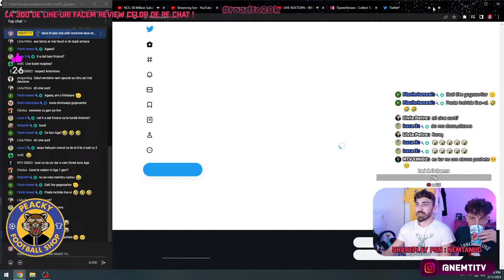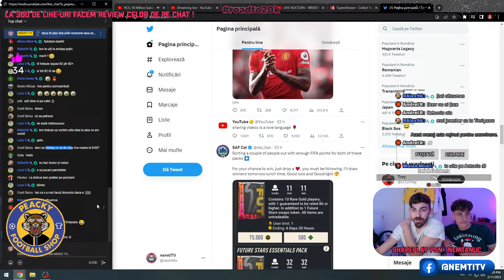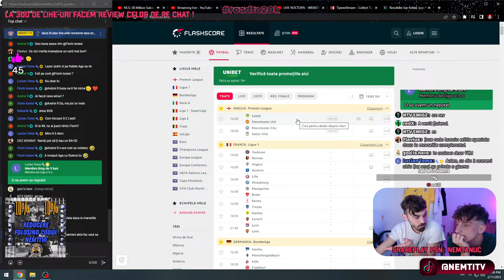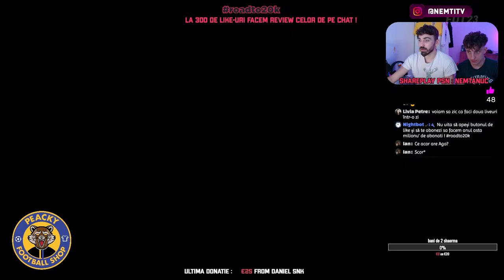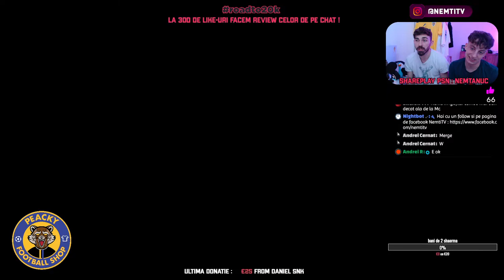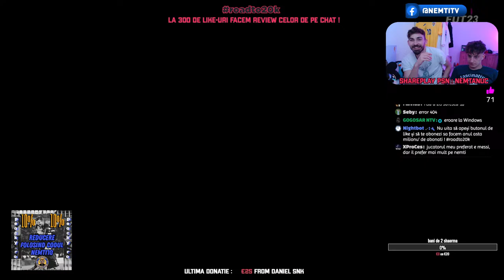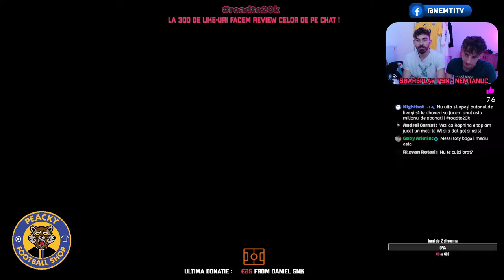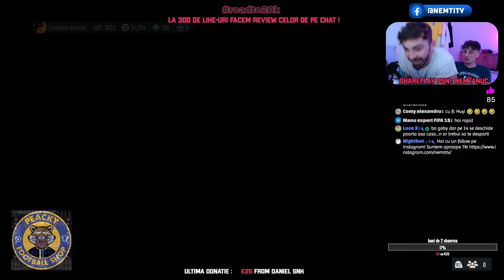LIVE NOCTURN - WEEKEND LEAGUE CU UNICUL, INEGALABILUI ANTONIO AGAFITEI | FIFA 23 ROMANIA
❗ Daca ai pachete de deschis creaza un party si imediat pica Mbappe - PSN : NemtanuC
👽 Review echipe/jucatori pe LIVE doar in schimbul donatiei de 2€ !

★ About
27 de ani, jucator profesionist de fotbal la Ceahlaul Piatra Neamt (L3). Iubesc sportul in general si cea mai noua pasiune a mea a devenit Youtube-ul.

🔋GEAR:
🔋PC : Intel i3-10100F, 16GB DDR4, GTX 1650
🔋Consola : PS5
🔋Placa de Captura : Elgato HD60S+
🔋Microfon Streaming : Genesis Radium 600
🔋Webcam : Logitech C922